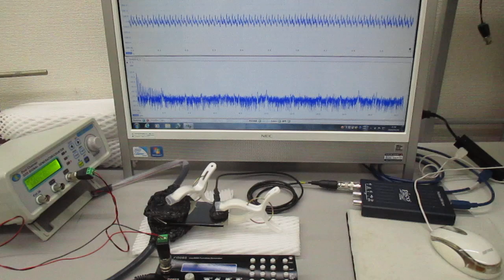オーダーメード対応超音波発振制御プローブの特性テスト